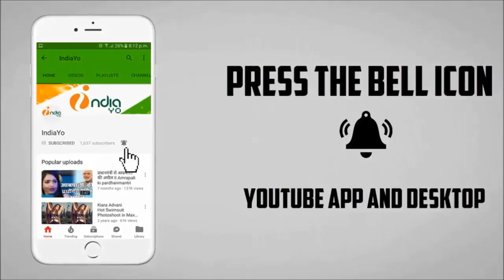रॉकस्टार - Rockstar Bhojpuri - Pawan Singh - Upcoming Film 2018 - Bhojpuri News